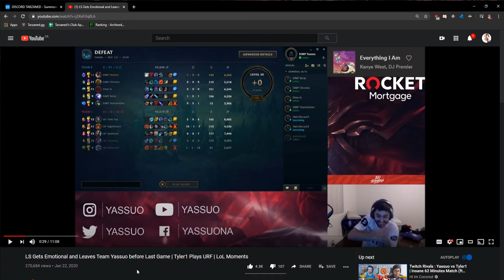YassuoCD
tbh this drama farming shit is so cringe. Tarzan literally the keemstar of league now lol. Hello Everyone. Sorry for inconvenience but i had to change channel, new clips will be uploaded on: